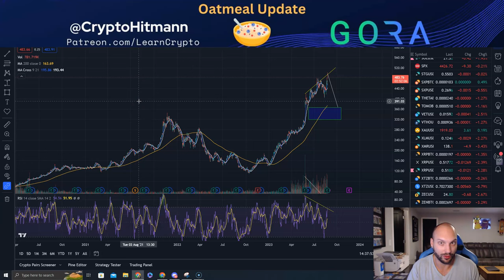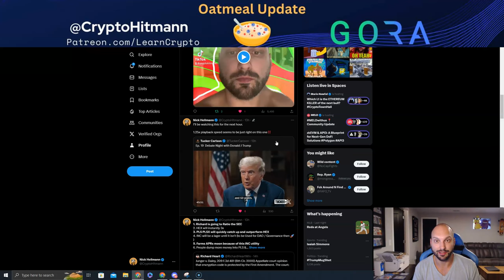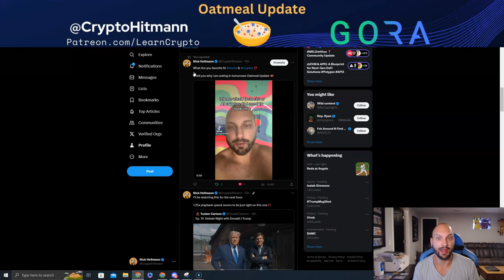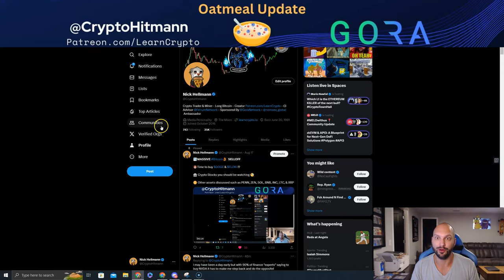Bitcoin showing weakness 😬Pulsechain Outlook ⁉️Nvidia & AI should be on all investors mind 🔮